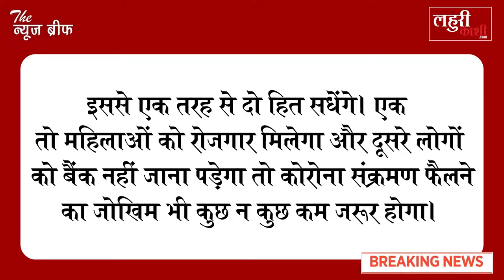कोरोना संकट के बीच योगी सरकार यूपी में महिलाओं के लिए लाई पैसे कमाने का बड़ा मौका, जानें